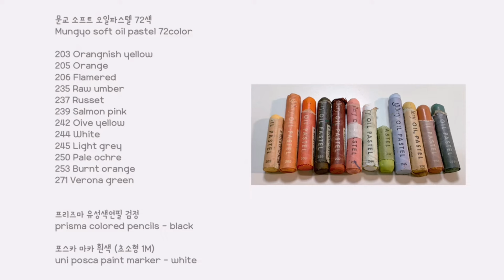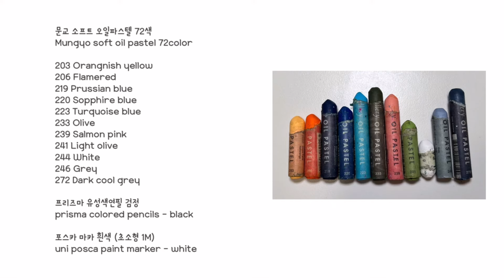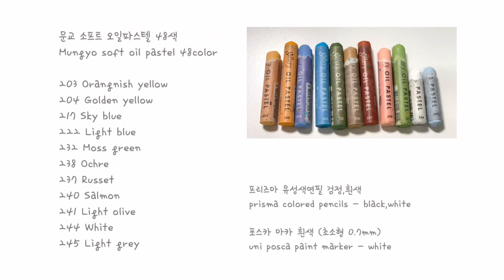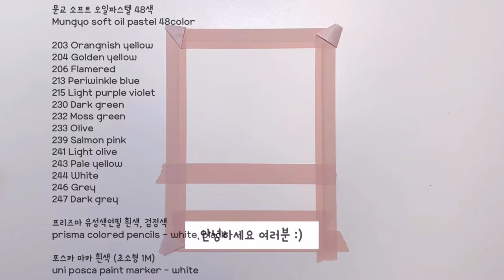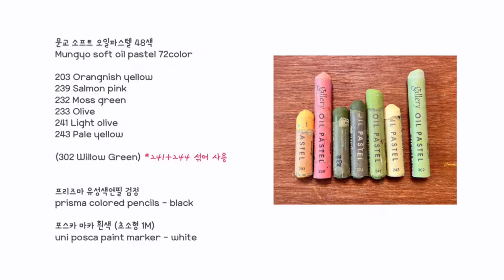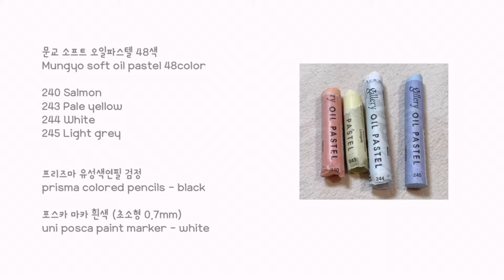오일파스텔로 그리는 노을 풍경 2시간 모음집.zip🌅| Oil pastel drawing Sunset collection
Don’t upload the video anywhere else. Don’t upload a copy of my drawing on YouTube please.